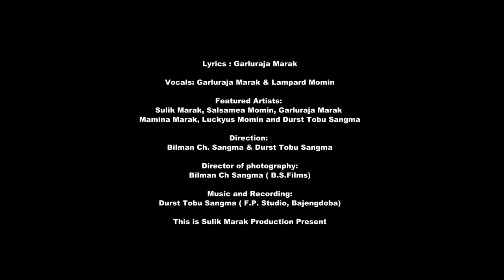DONGENGA KA·SAE MAINA BY GARLURAJA MARAK. 2019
PRODUCER: SULIK MARAK
FEATURING: SULIK MARAK, GARLURAJA MARAK, MAMINA
                       MARAK,  SALSAMEA MOMIN AND LUCKYUS MOMIN
LYRICS: GARLURAJA MARAK
VOCAL: GARLURAJA MARAK AND LAMPARD MOMIN
DOP: BILMAN CH SANGMA (B.S.FILMS, TURA)
MUSIC AND RECORDING: DURST TOBU (FLASH POINT STUDIO)
                BAJENGDOBA
DIRECTION: BILMAN AND DURST TOBU.